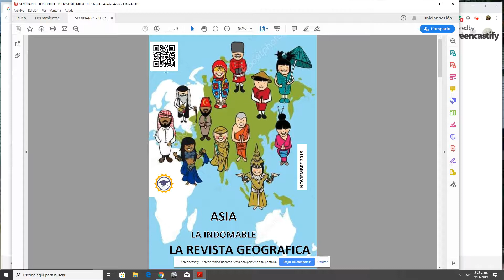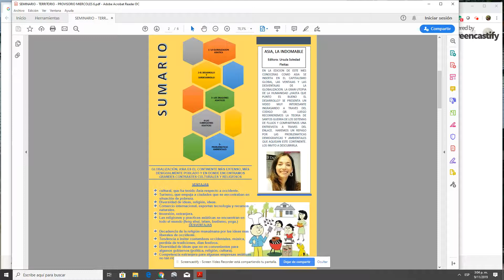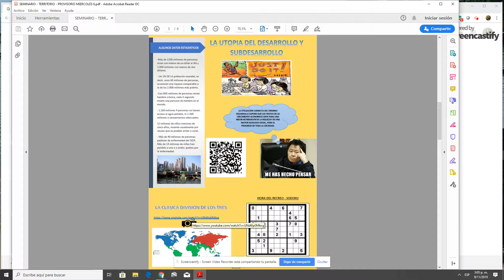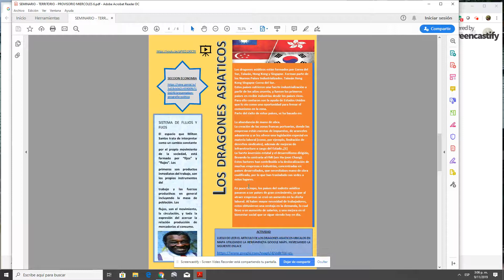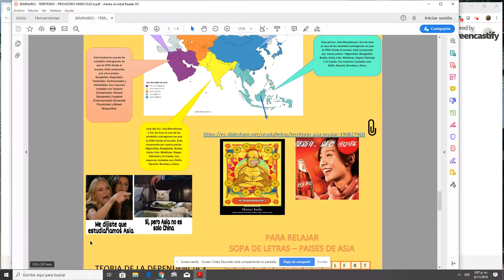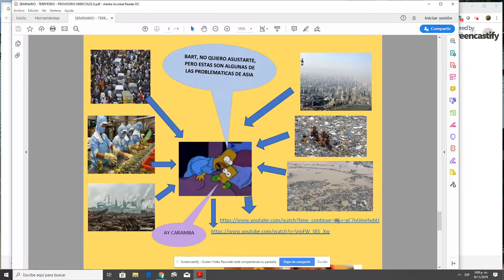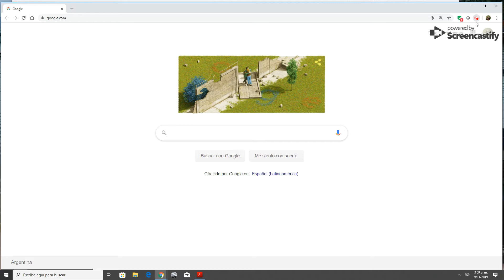230b93a3 194f 4d2e yb10 33a3de6c89bc video 9 11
SEMINARIO DE TERRITORIO Y SOCIEDADES DEL MUNDO ACTUAL